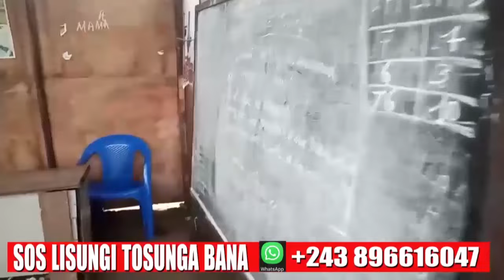LUBUMBASHI TOMBÉ HUM JÉRÉMY NA MAM'S NANI ASALA BINO MAKOLO POUSSIÈRE YONA MUPESHA BOTIKALI NA SON